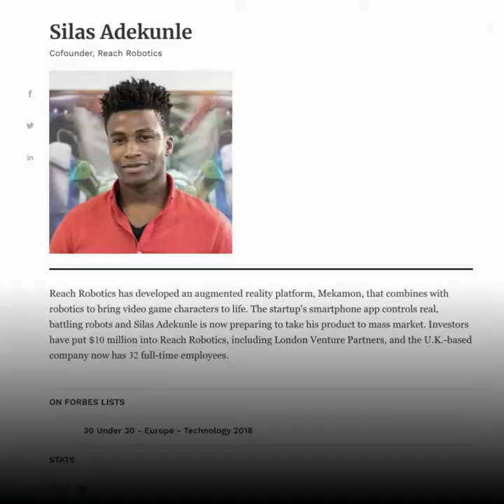This young Nigerian man is a robotics genius 🤖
Is this young Nigerian man the next tech genius after Bill Gates? 🤖